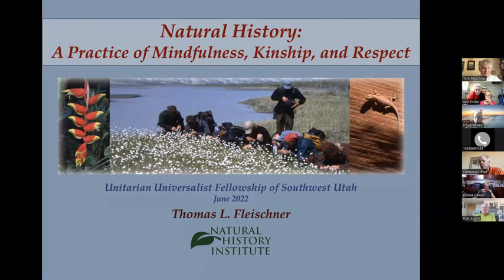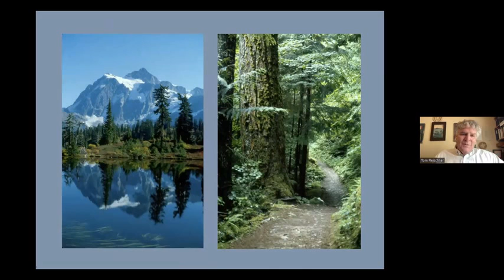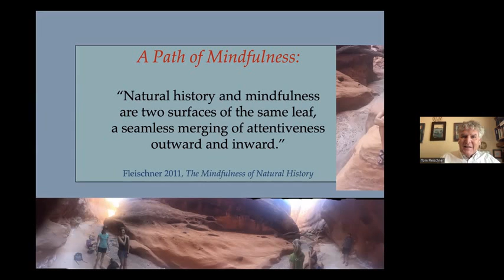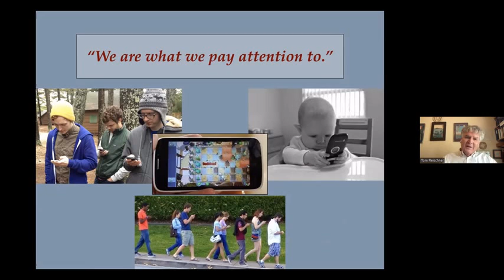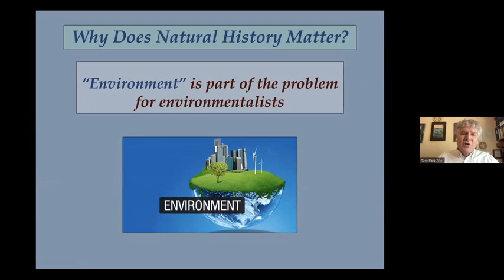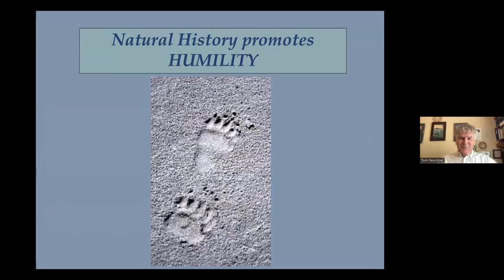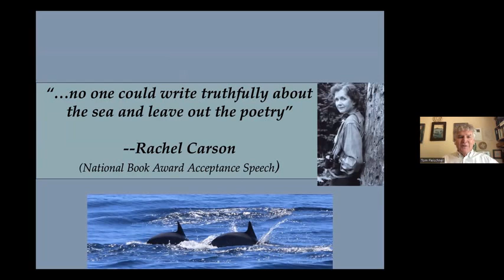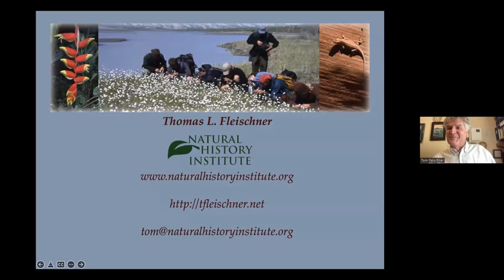Natural History -- A Practice of Mindfulness, Kinship, and Respect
June 12. 2022 FORUM, Unitarian Universalist Fellowship of Southwest Utah

“NATURAL HISTORY: A PRACTICE OF MINDFULNESS, KINSHIP AND RESPECT” presented by Thomas (Tom) Fleischner, Ph.D.
Tom is Senior Advisor and Director Emeritus of the Natural History Institute located in Prescott, AZ; he taught environmental science at the college level, authored 4 books as well as numerous articles and book chapters. (He was raised as a UU, with a strong respect for the web of Life.)